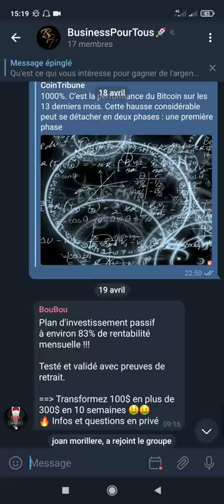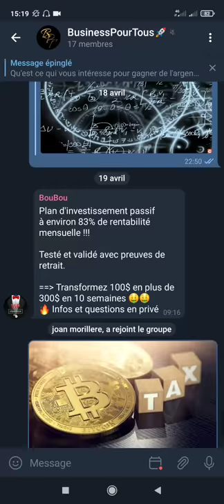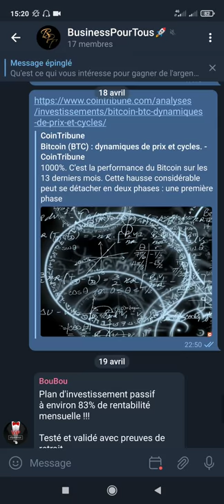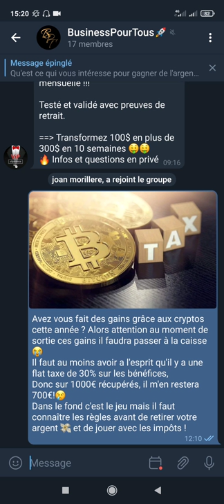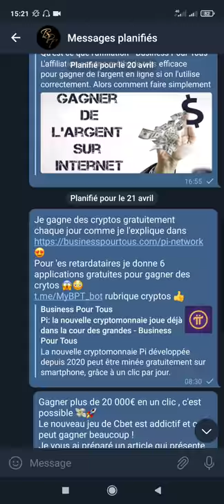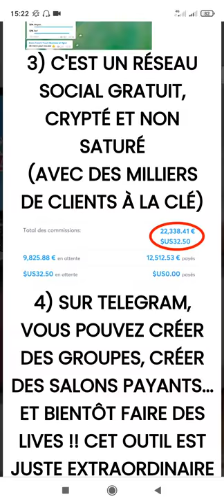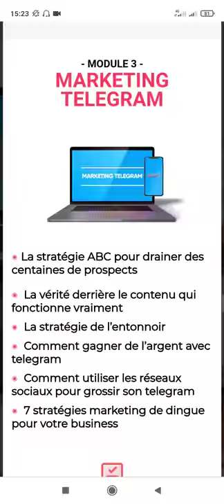JE FAIS MON RETOUR SUR TELEGRAM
**Mes Outils** Créer ton compte GRATUITEMENT pour démarrer ton business rapidement :
pour rendre des micros services et générer des revenus grâce aux personnes qui te demande ! Certains services se rendent en un clic, et tu gagne rapidement de l'argent.